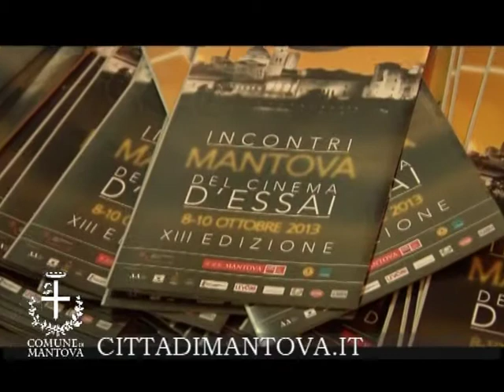TORNATORE TRINCA E BATTISTON ALLA FICE 2013